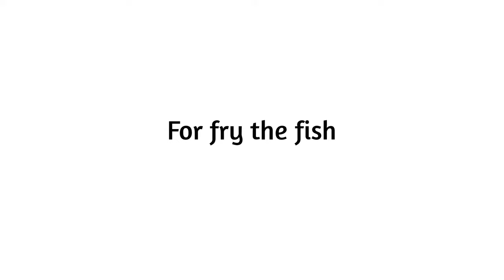5 Healthy Fish Recipes For babies, kids and toddlers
5 Healthy Fish Recipes For babies, kids and toddlers , how to cook fish for toddlers, fish for toddlers @white pot

Baby spoon and fork
Steel bent spoon
Kids lunch box

White Pot.